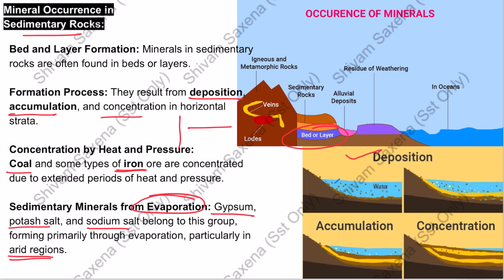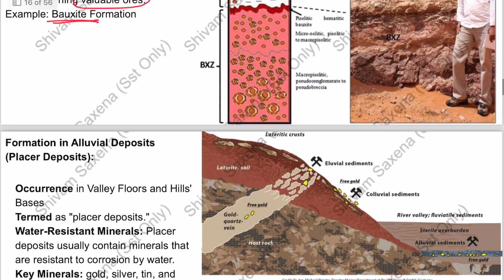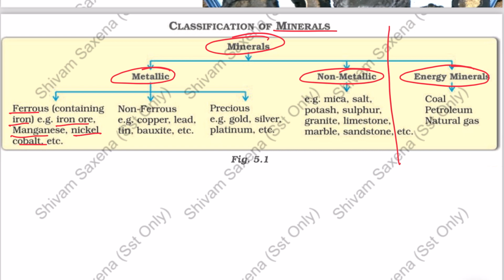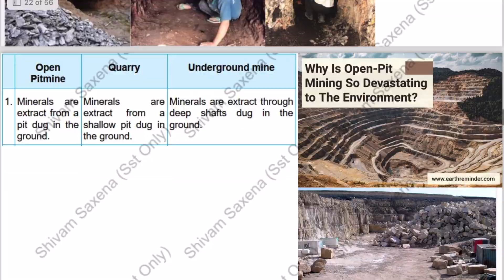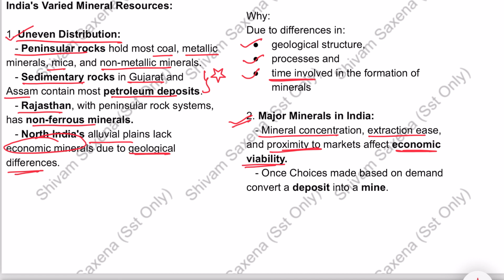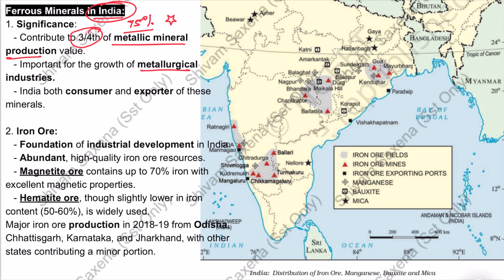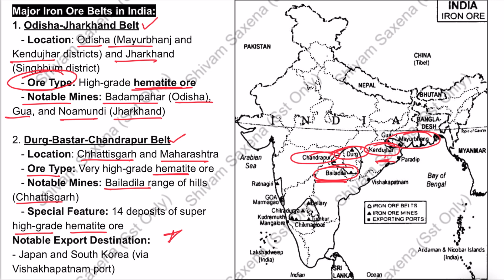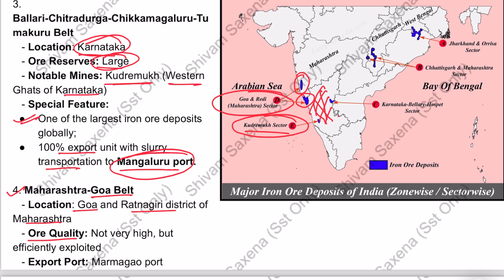Day 18 : Geography (Minerals and Energy Resources) | 45 days Social Science Class 10 Crash Course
Day 17 Geography (45 days Social Science Class 10 Crash Course)

Day 17 : Geography (Minerals and Energy Resources)

Topics Covered:
Minerals and Energy Resources
Mineral
Importance of minerals for us
Ore
Mode of Occurrence of Minerals
Through Igneous and Metamorphic rocks
Through the layers of Sedimentary rocks
 Decomposition of surface rocks
 Alluvial deposits or Placer deposite
 Ocean Waters
Mining
Basis of classification of minerals
Classification of Minerals
Metallic Minerals
 Ferrous
 Non- Ferrous
 Precious Minerals
Ferrous Minerals
Iron Ore
 Magnetite
 Haematite
Major iron ore belts in India
Manganese

social science question paper
social science
9 class social science
Social science Class
map work class 10 social science
10th social science question paper
social science book
7 class social science